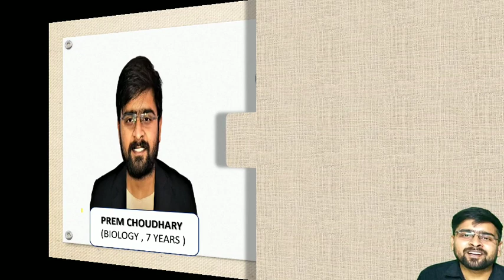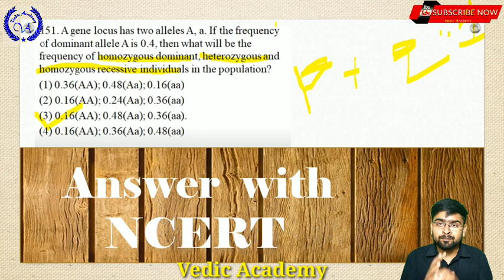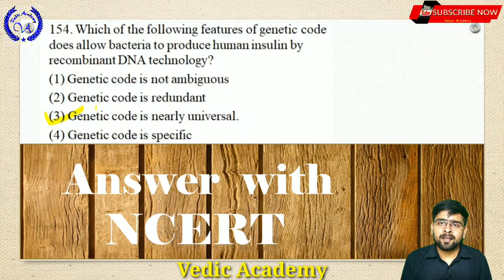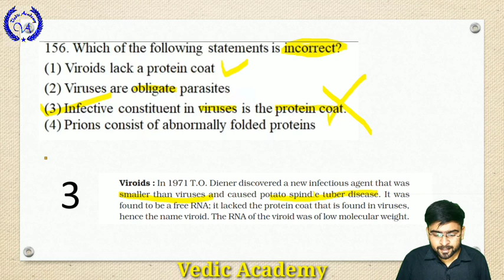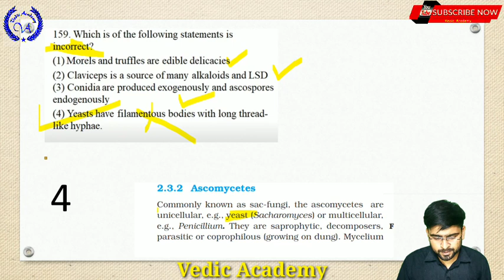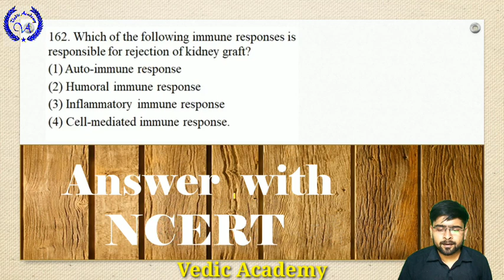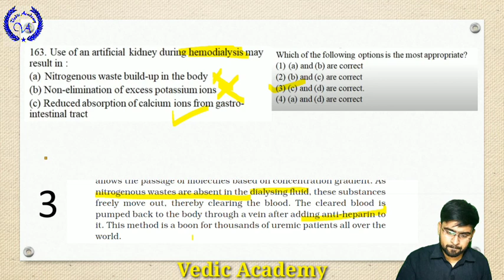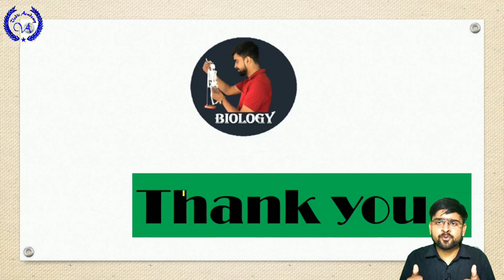NEET HUNTER(Part 5)/ NEET 2019/Previous YearQuestion/BIOLOGY/Answer with NCERT/Prem Choudhary